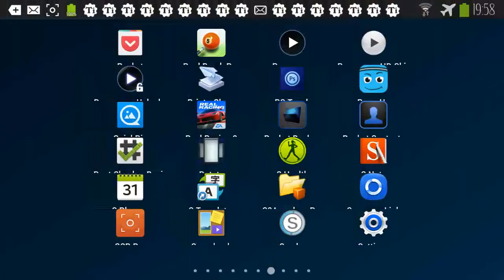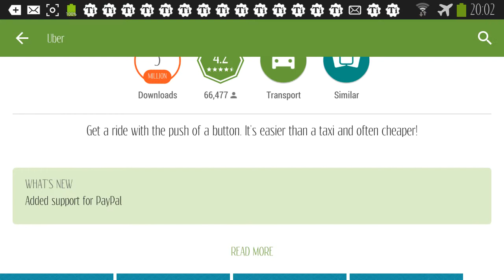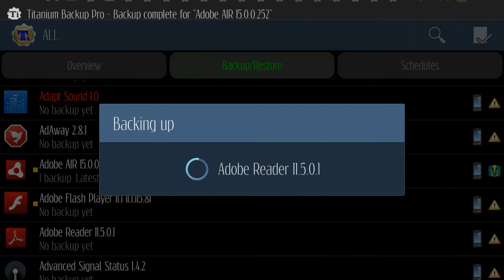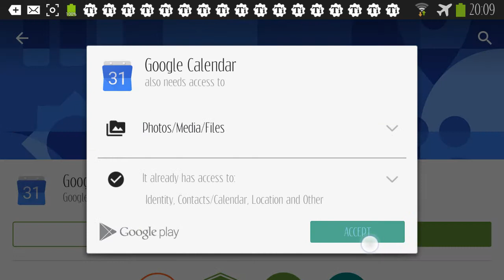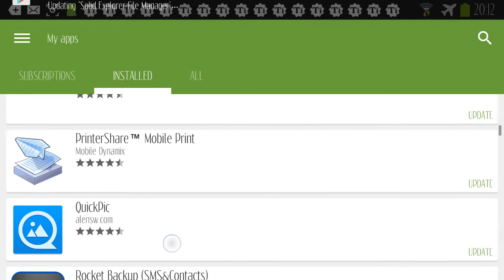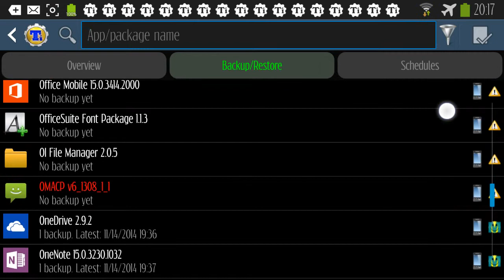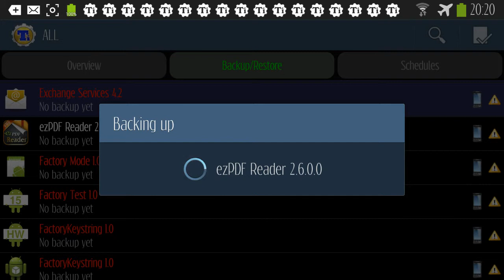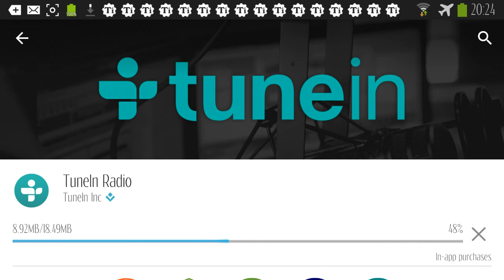Typical Titanium Backup & Google Play session